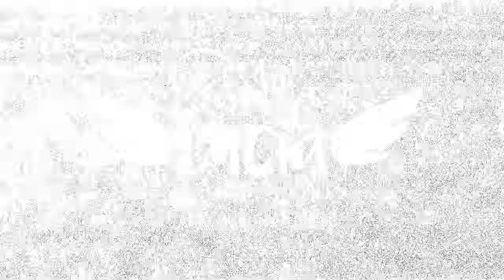Santa Lucía: agosto 2015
Graduación Dr. Amadeus Uribe